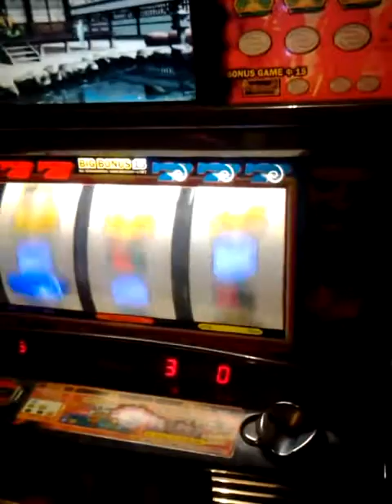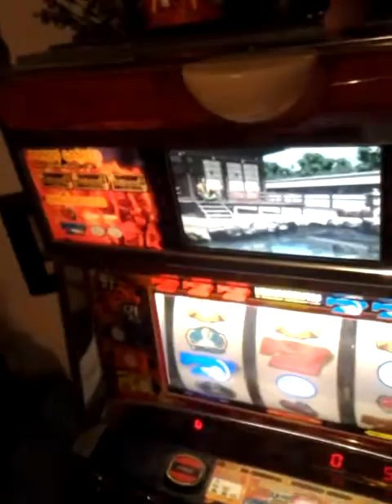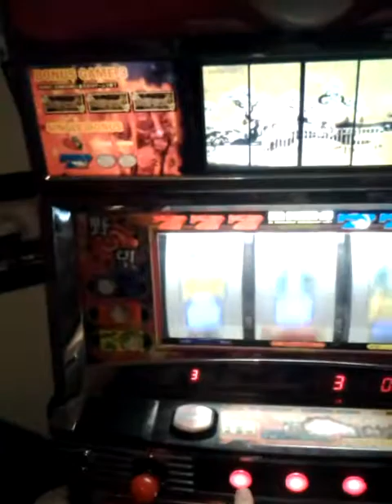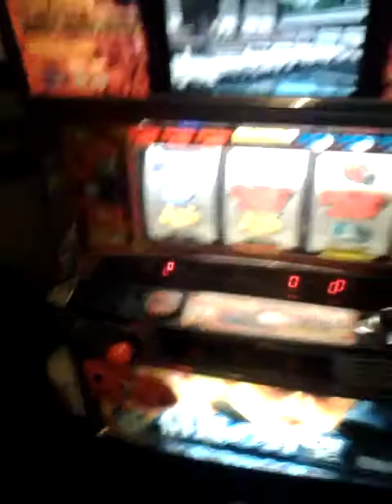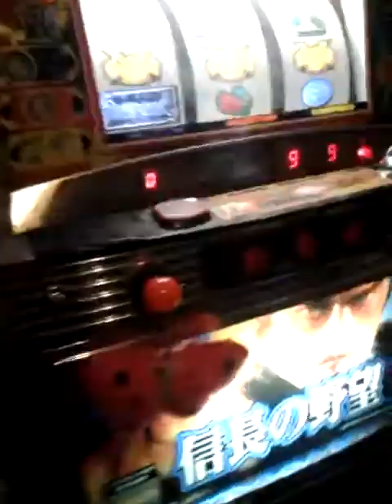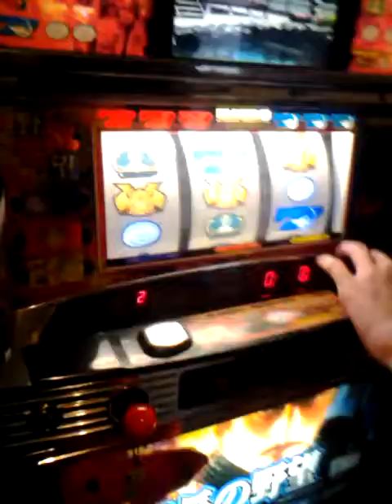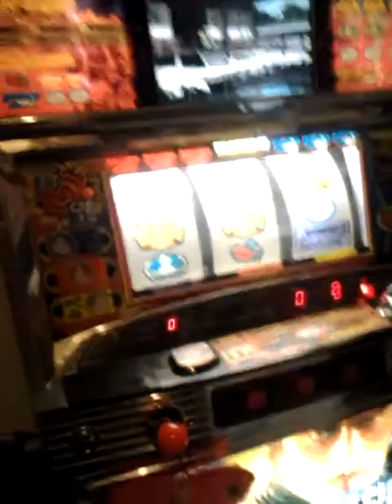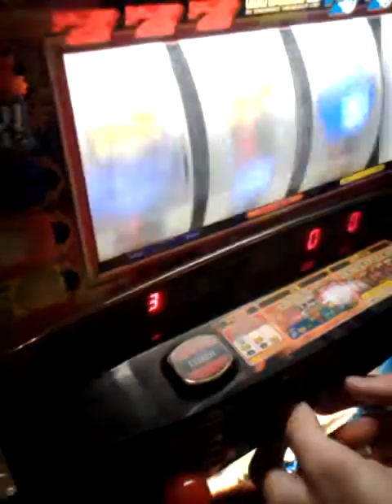Playing the slot machine (Part 1)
Me and Erik doing a little gambling (lol...little. yeah, right)